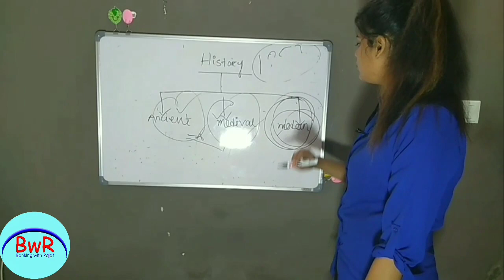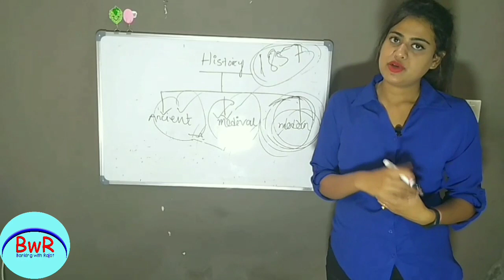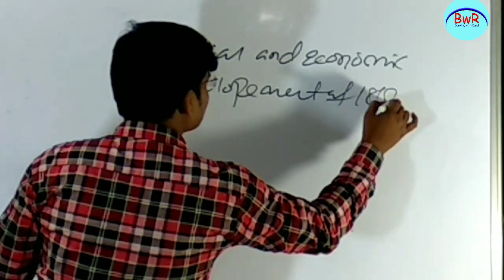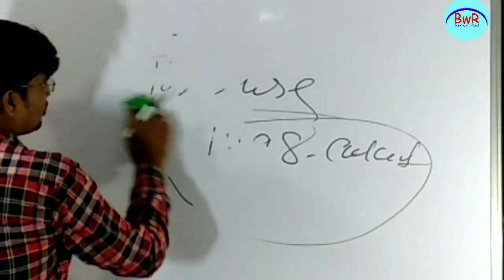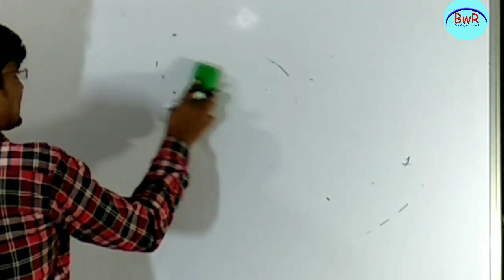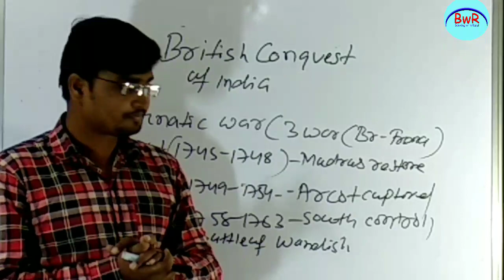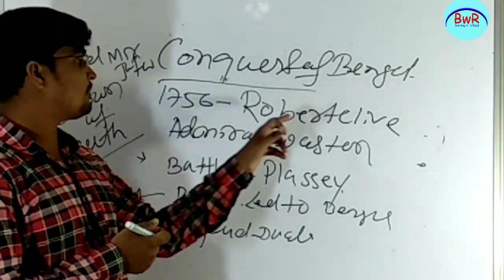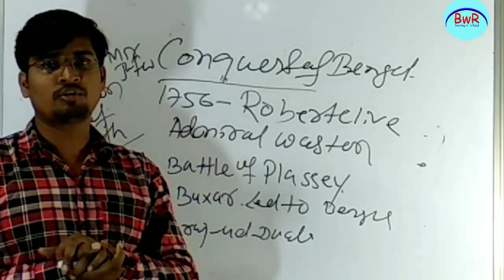Modern India (P1) ASO Exam !! ବ୍ରିଟିଶ ଇଷ୍ଟ ଇଣ୍ଡିଆ କମ୍ପାନୀ !! Jasmin mam !! ASO!! Banking with Rajat